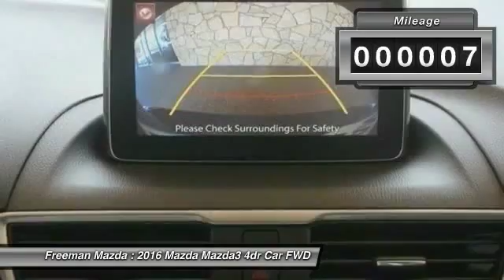2016 Mazda Mazda3 Irving TX MGM244631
2016 Mazda Mazda3 i Grand Touring

Freeman Mazda
1840 E Airport Fwy

Looking for the right 4dr Car? Today could be your lucky day. With 7 miles, this Meteor Gray Mica, 2016 Mazda Mazda3 equipped with Automatic transmission could be yours. Request more information and set up a test drive right away.